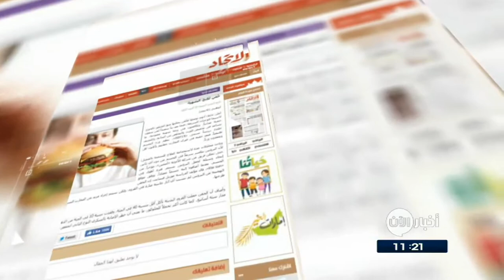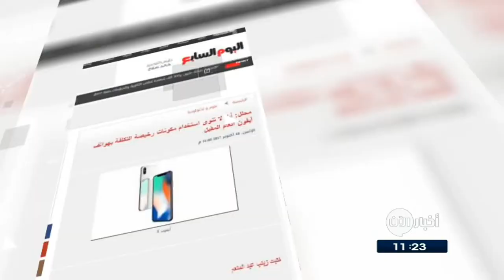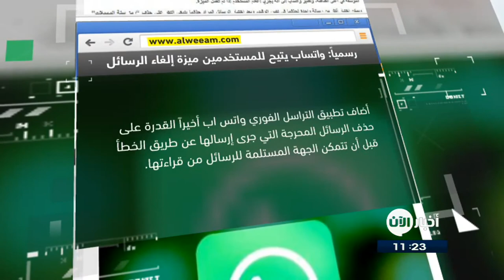حُقن لكبح الشهية.. والمزيد في جولة الصحافة من أخبار_الآن 31-10-2017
صحيفة الاتحاد الاماراتية : حُقن لكبح
أعلن علماء أنهم توصلوا لحُقن يمكنها منع الشعور بالجوع، لاسيما للوجبات السريعة، فيما يعد نبأ سعيداً لمن يتبعون حمية غذائياً، ويكافحون في وجه شهية مفتوحة، ما يساعد في تخفيض الوزن، والتخلص من البدانة. واكتشف علماء بروتيناً يسمى «GDF15»، ينظم وزن الجسم طبيعياً، فبعد حقنه في فئران التجارب جعلهم يأكلون أقل ويفقدون وزناً.

البيان الاماراتية :الإجازات الطويلة مضرة بالصحة
كشف عدد من علماء الصحة أن الإجازات الطويلة، أو الامتناع عن القيام بأي نشاطات بدنية أو ذهنية، لها آثارها السلبية على الحالتين الصحية والعقلية للإنسان ووفقاً لعلماء بريطانيين فإن قضاء الإجازات الطويلة ، من الممكن أن يزيد من احتمال الإصابة بأمراض خطيرة قد تتسبب بالوفاة المبكرة، فأثناء تلك الإجازات يفقد الجسم قسماً من كتلته العضلية، وتزداد نسب الدهون المتراكمة فيه».

الراي الكويتية: فتاة نشرت تفاصيل آي فون على يوتيوب ففصلت أبل والدها
فصلت شركة «أبل» الأميركية مهندسا من مهندسيها بعد نشر ابنته مقطعا مصورا على «يوتيوب» تكشف فيه تفاصيل هاتف «آي فون X»، بحسب «بيزنس انسايدر» الأمريكية.

ونشرت الفتاة بروكي بيترسون، السبت الفيديو على «يوتيوب» وحصد الفيديو قرابة مليون مشاهدة، قبل أن يحذف الفيديو، وتعود الفتاة لنشر مقطع آخر تشرح فيه ما حدث مع والدها

اليوم السابع المصرية: محلل: أبل لا تنوى استخدام مكونات رخيصة التكلفة بهواتف آيفون العام المقبل
كشف مينج تشى كو محلل شركة KGI للأوراق المالية عن توقعاته بشأن هواتف أبل للعام المقبل، موضحًا أن جميع طرازات آيفون 2018 ستضم كاميرا ترويديبث وFace ID للتعرف على الوجه، كما أكد تقرير سابق أن هواتف أبل للعام المقبل ستدعم بشاشة أوليد، فالهدف هو جلب بعض التكنولوجيا التى تم اقتصارها على آيفون X هذا العام، فى نماذج أقل تكلفة للعام المقبل.

صحيفة الوئام السعودية: رسمياً: «واتساب» يتيح للمستخدمين ميزة إلغاء
أضاف تطبيق التراسل الفوري واتس اب أخيراً القدرة على حذف الرسائل المحرجة التي جرى إرسالها عن طريق الخطأ قبل أن تتمكن الجهة المستلمة للرسائل من قراءتها.

ويأتي ذلك بعد أشهر من التحضير، وعملت الشركة المملوكة لمنصة التواصل الإجتماعي فيسبوك على توفير الميزة الجديدة لمستخدمي أجهزة أندرويد وآي أو إس وويندوز فون.